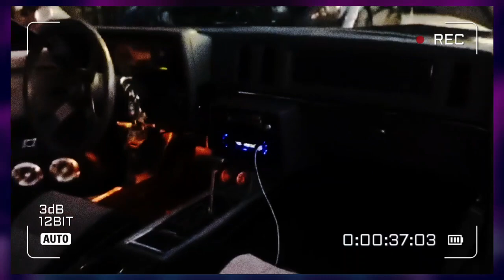Esto no se ve todos los dias